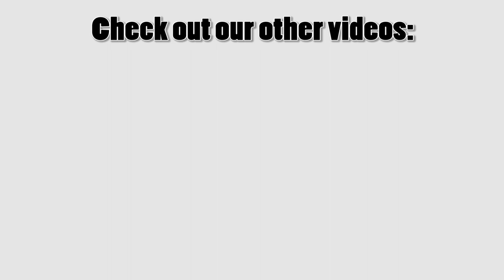What Are Modern Board Games? (+ Best Gateway Board Games) | Calli’s Corner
What are modern board games?

I’m Calli and this is an introductory video to the world of modern board games. This video is for you if you’re curious about the games that go beyond classics like Monopoly and Sorry, or if you want a video to share with others and introduce them to our amazing hobby.

I've also included recommendations for what the community terms "gateway games" - games to help introduce you or others to the best modern board games!

Settlers of Catan

Seven Wonders

Sheriff of Nottingham

Monopoly Gamer

Forbidden Island

The Mind

Follow Calli!